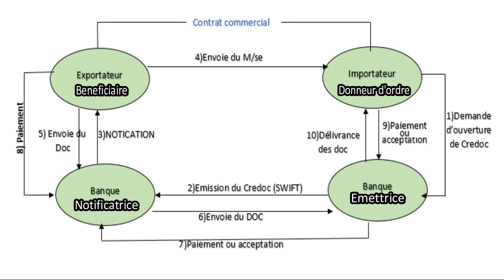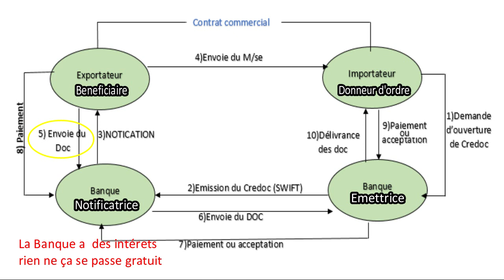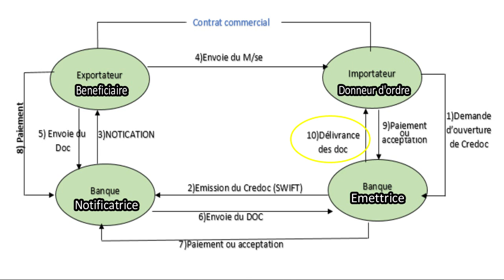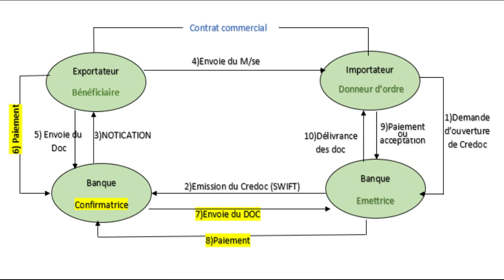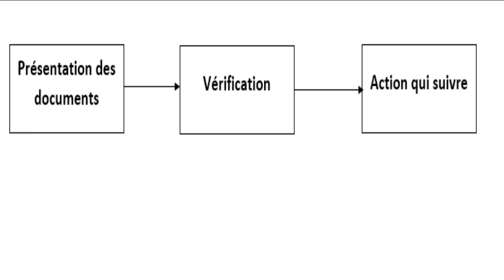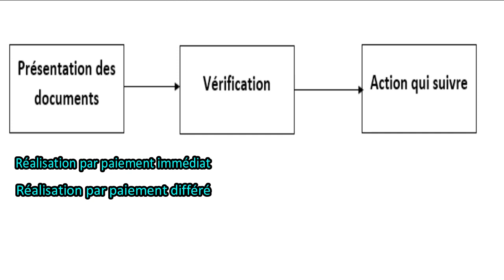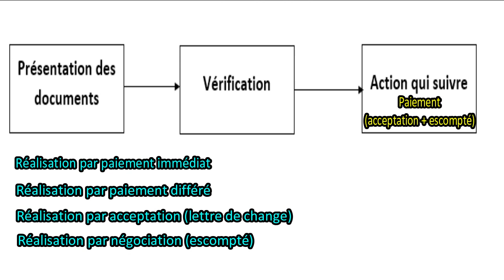Credit documentaire (paiement et financement à l'international)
لاتنسى الاشتراك ♥️

Type de credoc
les limites et les avantages